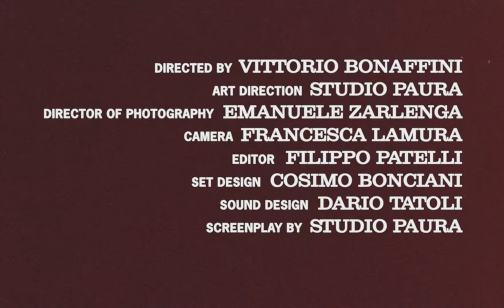Shoes! Shoes! Shoes! (Fashion Film) for Roger Vivier by Vittorio Bonaffini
Best Fashion Film and Best Hair Design awards at fffistanbul 2020
Shoes Shoes Shoes

For Roger Vivier
By Vittorio Bonaffini
France